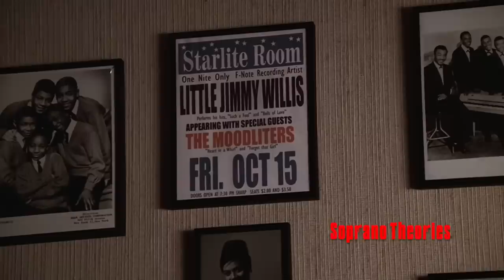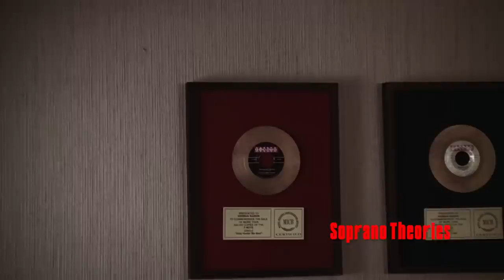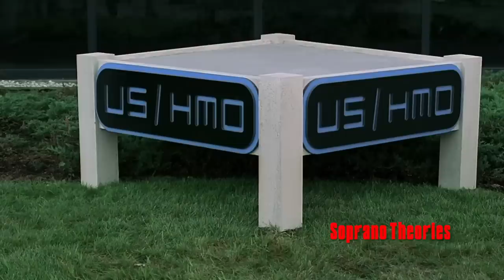Who Is Hesh? - Soprano Theories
The Italian mafia, also known as 'La Cosa Nostra' is considered to be constructed of one-hundred percent Italian made members. But throughout The Sopranos, why is it that there's this man of Jewish ethnicity, Herman 'Hesh' Rabkin, who is always hanging around Tony and the guys? Knowing who's boss, knowing about potential hits and who got clipped, attending sit-downs and funerals, and is basically a member of Tonys crew. This is the analyzation of Hesh Rabkin.

This video contains footage from The Sopranos (HBO). All the videos, songs, images, and graphics used in the video belong to their respective owners and I or this channel does not claim any right over them.Copyright Disclaimer: Under Section 107 of the Copyright Act 1976, allowance is made for "fair use" for purposes such as criticism, comment, news reporting, teaching, scholarship and research.
Shop the Soprano Theories store